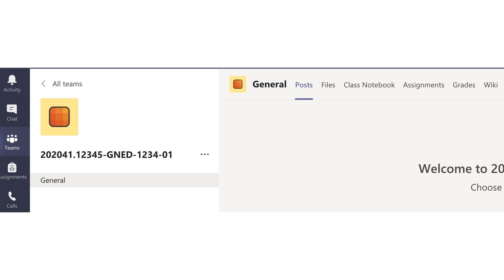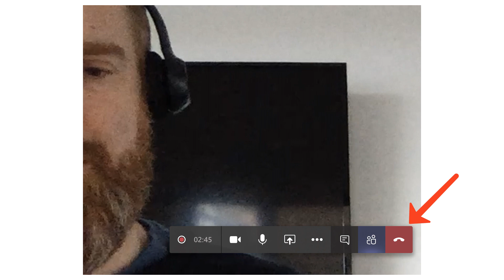Microsoft Office 365 - Starting a video chat in Teams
Learn how to start a video chat in Microsoft Teams for Office 365.